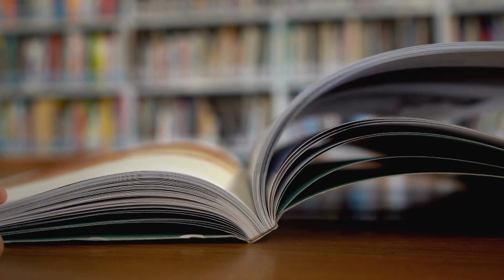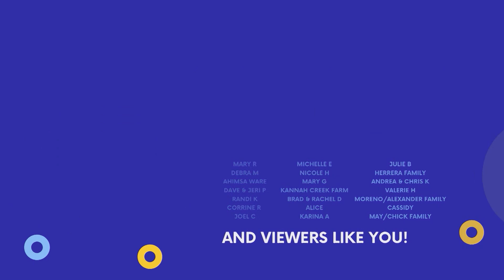Enchanted Planet Episode 1 kids' show - Happy Hedgehog, Hip Hop Hippopotamus - mental health tools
Adventure awaits you on "Enchanted Planet".  Dance, create, and explore with Sarahndipity.  Learn how to find your happy place.  Grand Sappy, The Wise Old Tree, shares some great advice with the Happy Hedgehogs and Unhappy Urchin.  Learn some Spanish with Ms. Sandra.  Check out the hedgehog Tinker Time project with Mr. Rizzo.  "The Monster Under Your Bed is All in Your Head" by Lisa Wimberger is the Story Time feature.  Get your groove on during Dance Party time where we dance to Hip-Hop Hippopotamus with Chaz and friends.

This episode originally aired on Rocky Mountain PBS on September 5, 2021.

Enchanted Planet is a place where everything is possible and is crafted to support vibrant health and well-being through a variety of creative adventures.

Based on the award-winning children’s series, "Animals Get Funky", host Sarahndipity Johnsen explores early childhood themes through movement, innovation, and playful animal adventures.  Each episode of Enchanted Planet is set on a magical 3D planet where a diverse cast of navigators engage viewers with imaginative ideas and intriguing investigations.

Each episode weaves through eight learning adventures while inspiring children to honor themselves and each other.

Curriculum areas include:
• Story Time - This skill building segment teaches children key literacy skills and features incredible authors, illustrators, and imagery.
• Tinker Time - These STEAMpunk mini-lessons engage scientists, technological creators, engineers, artists, and mathematicians with creative ideas to try at home.
• Dance Party - Based on Sarahndipity Johnsen’s music and book series, Animals Get Funky, each episode explores different physical movements from Anne Green Gilbert's Dance Concepts and BrainDance.  Discover how these skills can positively affect cognition, creativity, skill development, and behavior.
• Forest Friends - Grand Sappy, Happy Hedgehog, Unique Unicorn, and all of our forest friends come to life with award-winning Folkmanis Puppets and share tools for social, emotional, and mental well-being from the children’s book, Animals Get Emotional.   Learn healthy ways to support and deal with big feelings.
• Kids Share – With a mission to help families and teachers build strong, healthy communities, this segment highlights, celebrates, and empowers the unique gifts of children and families.  Do you have a video or photo to submit for an upcoming episode?  We'd love to see it.
• Spanish Exploration - Miss Sandra, The Librarian, teaches Spanish words and phrases to help expand our vocabulary and ability to understand, appreciate, and communicate with each other.
• Animal Fun Facts – Rachel teaches about the life, habitat, behavior, and characteristics of endangered species and other animal friends.
• Letter Exploration – Each episode is woven together as a celebration of the multiple facets of a letter of the alphabet.

Each set of adventures ends by Sarahndipity expressing “the Attitude of Gratitude.  It is the key to a positive mood.”

MUSIC
"Hip-Hop Hippopotamus"
Provided courtesy of Serendipitous Entertainment
Written by Sarahndipity Johnsen
Arranged and Performed by Chaz Roi

Enchanted Planet Theme Song and other music
Composed by Scott Betts
Performed By Scott Betts and Sandra Nunez Currier
Mix/Mastery by Fusion Audio Solutions

Special Thanks to Folkmanis Puppets for allowing us to bring your amazing puppets to life.  We're also grateful to the team at Canva for providing such wonderful background videos and content.  Big thanks to everyone who worked together to make this possible for kids.  The full list of visionaries can be found on the credits!

This episode of Enchanted Planet was produced for We Create Heart.